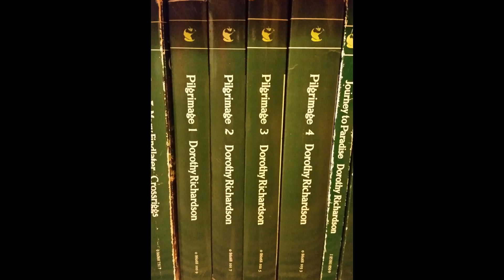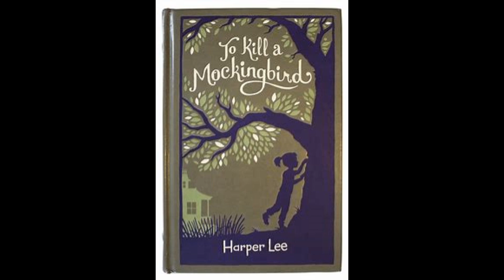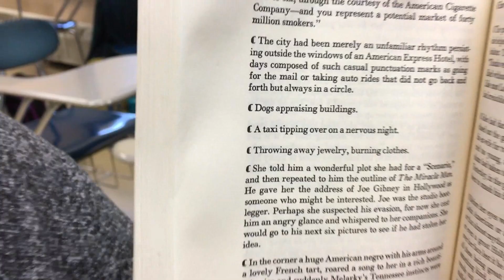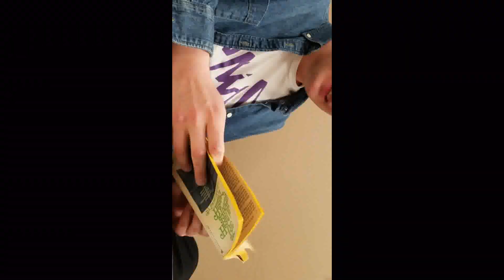Modernist Text 2 0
Next from AcaSheMia West, a repurposing of Nazareth's Hair of the Dog: students and teachers alike attempt to unpack and puzzle through great works of literary modernism.